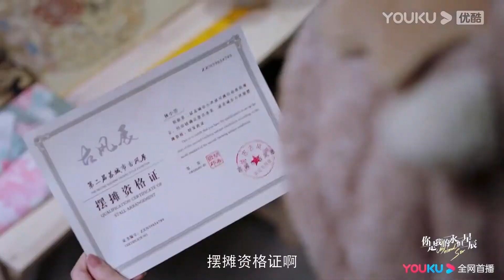【搶先看】灰姑娘和帥哥當衆親密共舞惹怒霸總，他生氣地從情敵手中搶走灰姑娘【你是我的永恆星辰 My Eternal Star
剧名（Drama Name）：【你是我的永恒星辰 My Eternal Star】